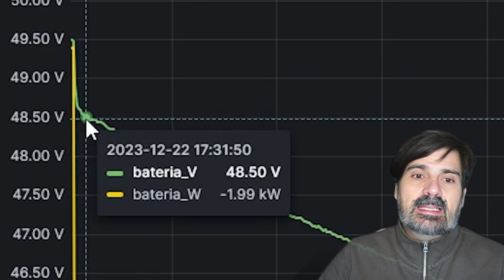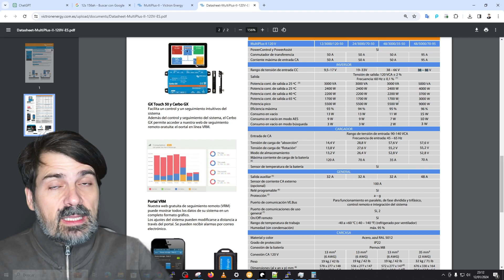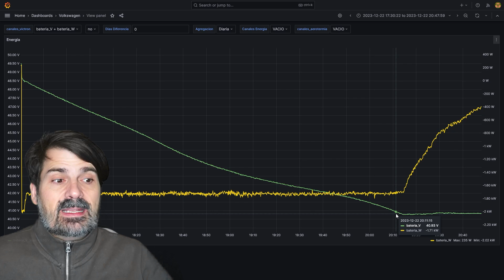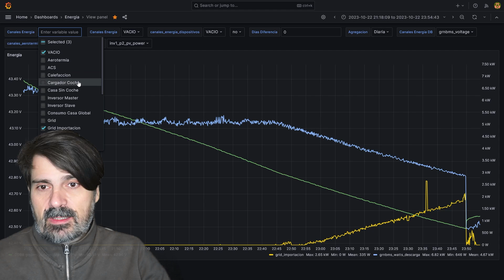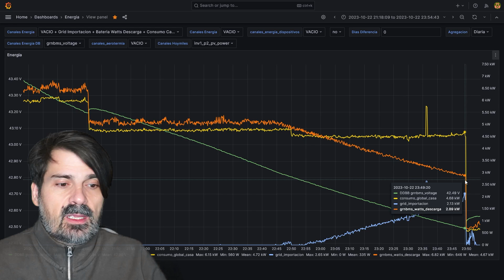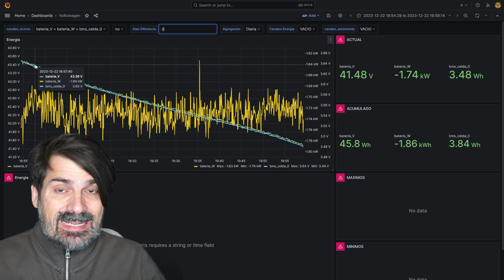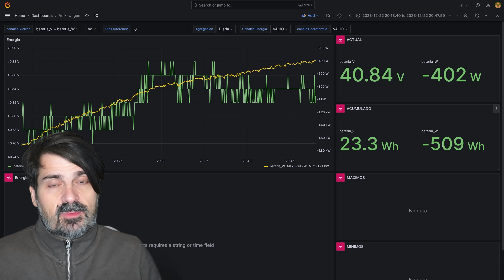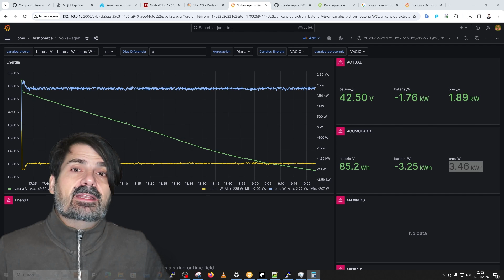Batería Volkswagen ID3 ID4 ID5 12S, test de batería.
En el capítulo de hoy comenzamos a hacer análisis de baterías para el almacenamiento de tu casa. En este caso le toca el turno de la batería de vehículo eléctrico de Volkswagen ID3 ID4 ID5 12S

✅Raspberry 4